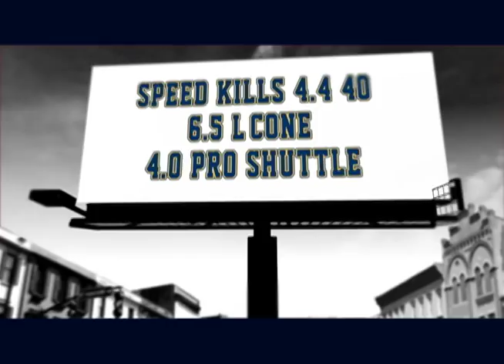Gray King, Marist Varsity Football Highlights Through 2011, Junior RB, KR, PR, DB, ATH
Gray King, Marist Varsity Football Highlights Through 2011, Junior Running Back, Kick Returner, Slot Receiver in Atlanta, Georgia